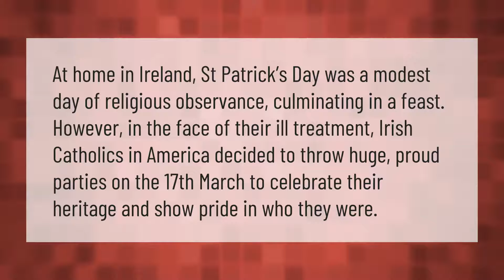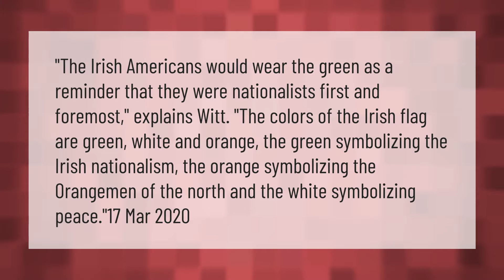Why is St Patrick's Day so big in America?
00:00 - Why is St Patrick's Day so big in America?
00:39 - Why is St Patrick Day so special?
01:10 - Why we wear green on St Patrick Day?

Laura S. Harris (2021, March 16.) Why is St Patrick's Day so big in America?
    AskAbout.video/articles/Why-is-St-Patrick-s-Day-so-big-in-America-231386